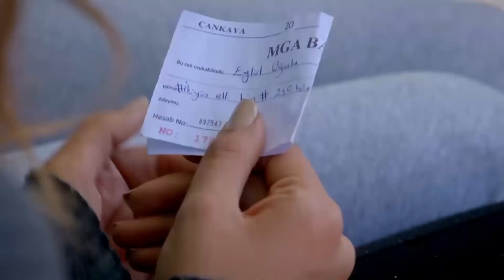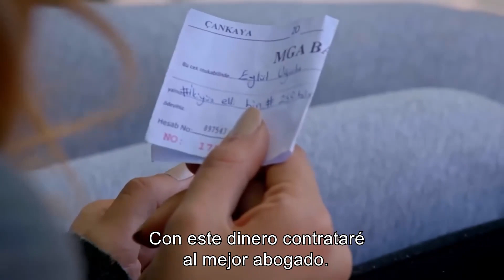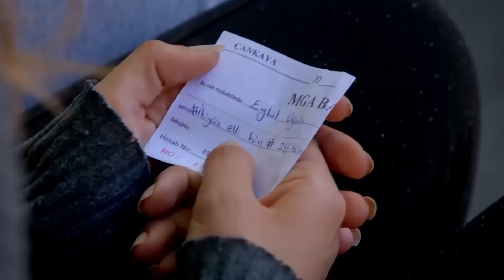Eylul Y Koray Se Pillaron Mientras Se Besaban! | Te Amé Una Vez Novela Turca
NO PODÍA CREER LO QUE VIO